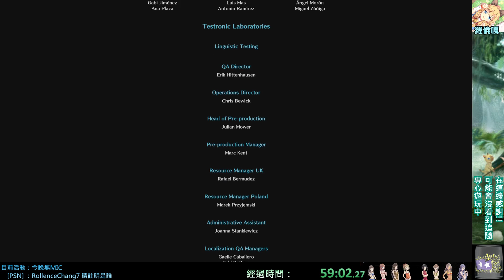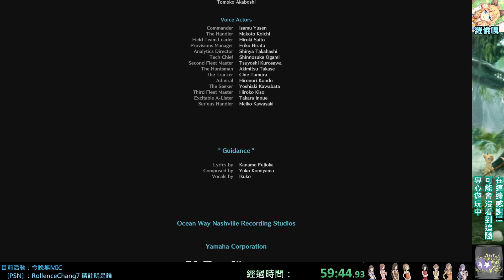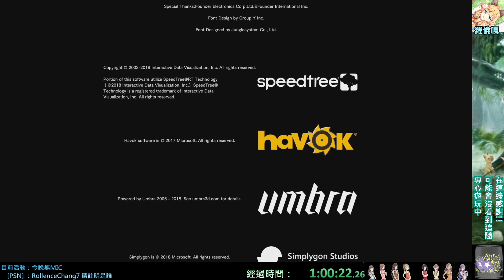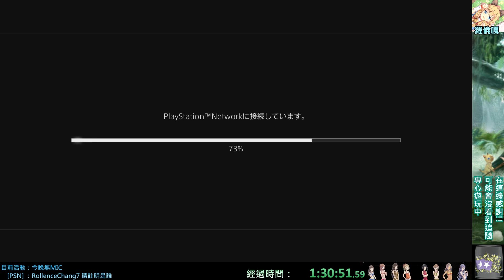【羅倫嘎】MHW廢宅模式開啟 day.03